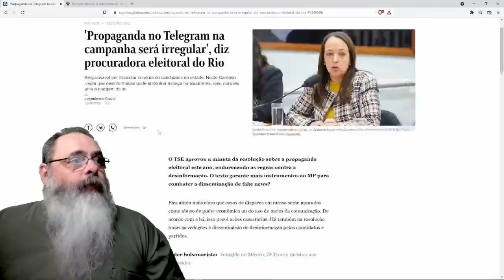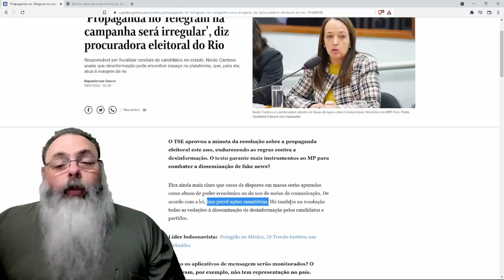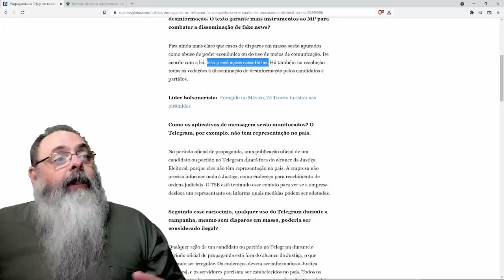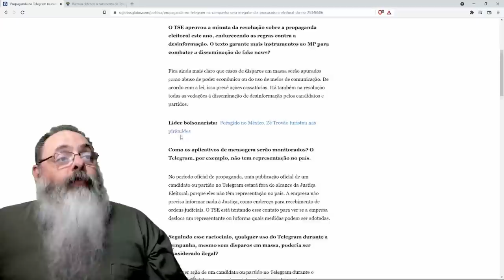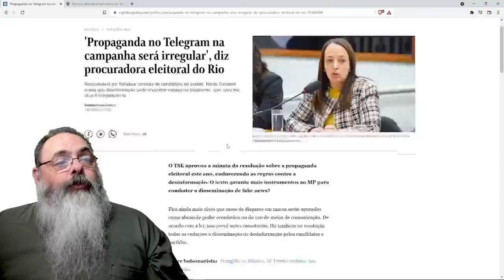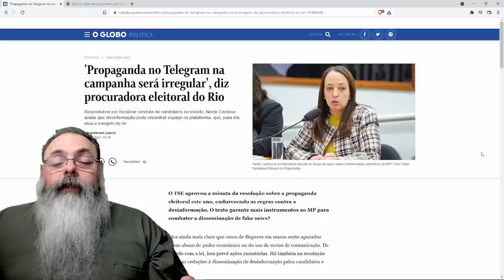TSE afirma que propaganda no telegram será irregular e pode gerar cassação